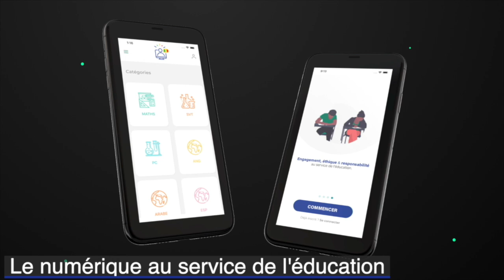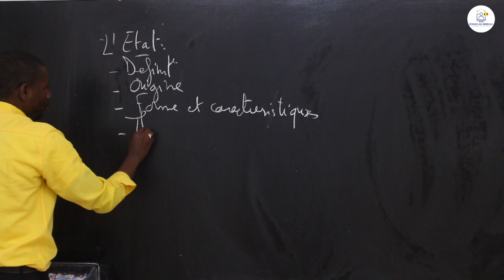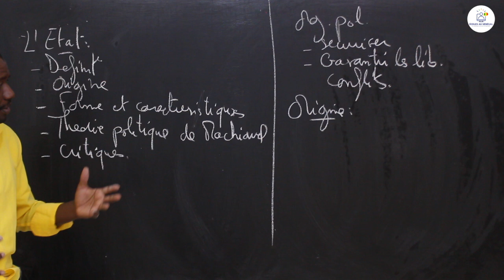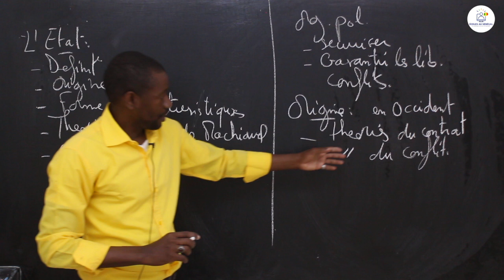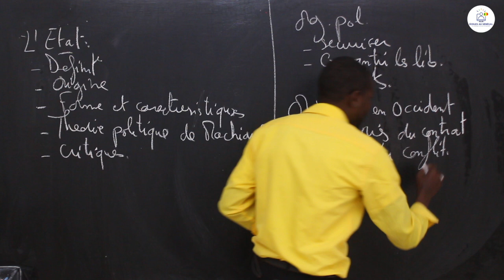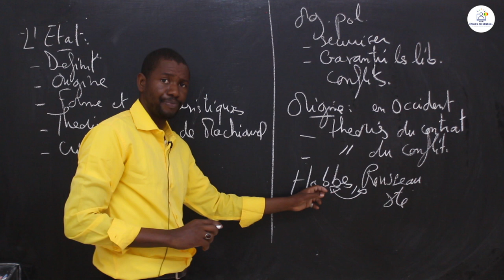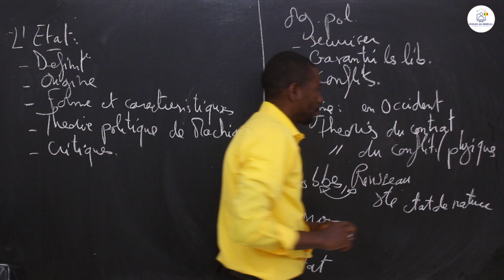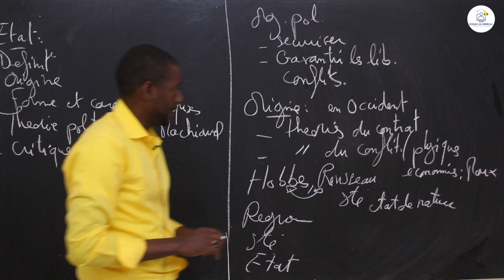Cours - Terminale - Philosophie : L' ETAT / M. Kanté